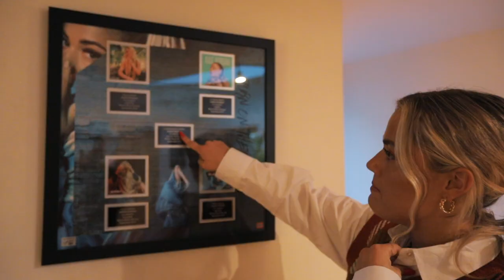The Making of HARD FEELINGS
Did a little video about every song on my new album HARD FEELINGS and how they came to life! Which story is your favourite? 💕

And check out ALL of my songs on my complete playlist

Video by: Robin Bøe